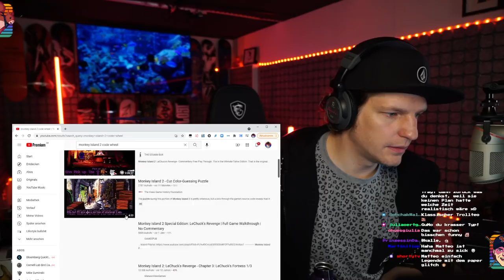Mein Haus an Haus Recap!